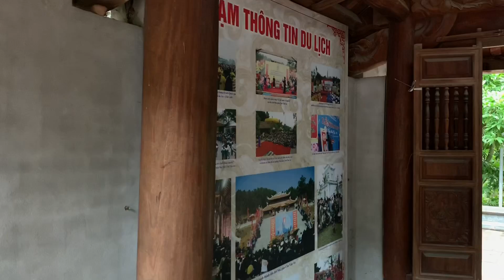Mv robocon 2019